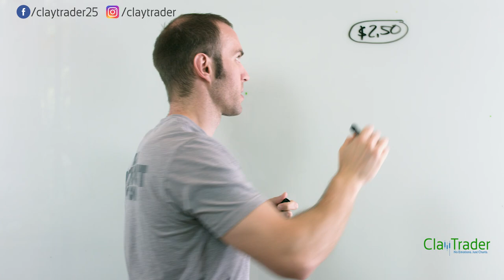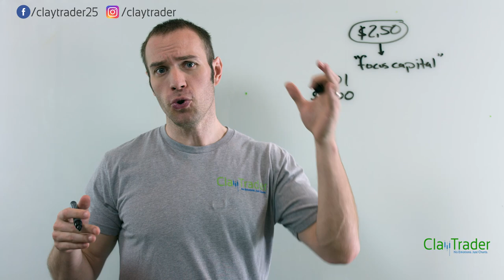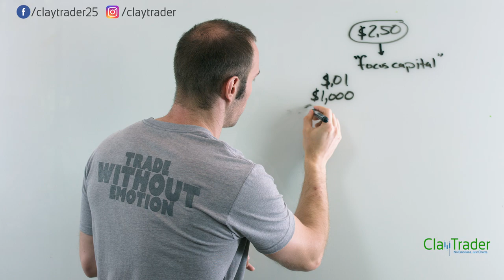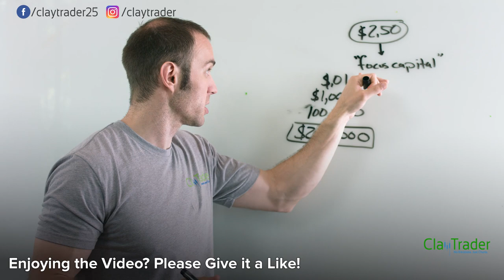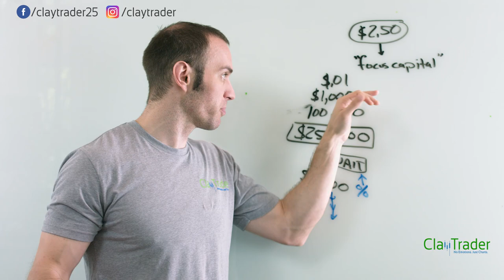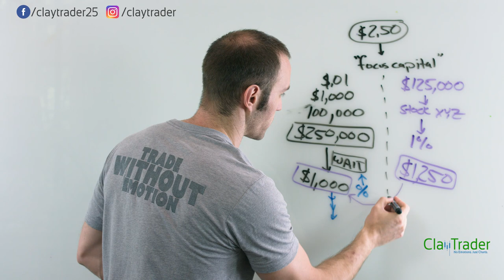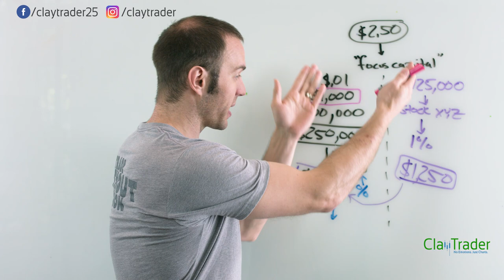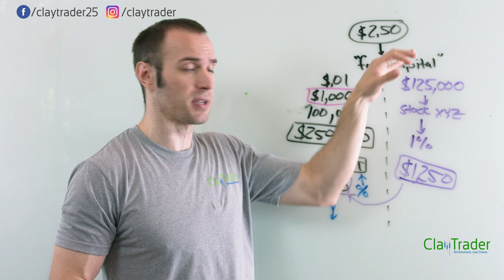The $1 Penny Stock Short Scam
If you've been trading penny stocks, or wanting to learn how to trade penny stocks, the term "shorts" is something thrown around on a routine basis. Penny stock shorters get blamed so much the common sense of it all, given the literal rules, has fallen to the waste side. If you are trading stocks trading for $.10 or lower, especially sub-penny stocks, then don't allow people to scam you over by misleading you. Let me explain why none of this makes sense when you look at the numbers.